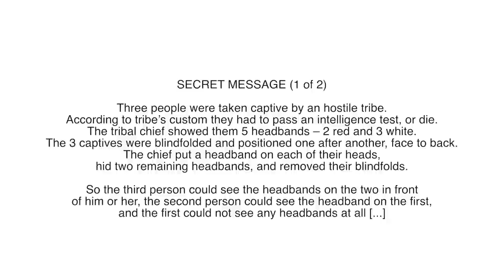Popcorn Song on Hairbands and Clamps